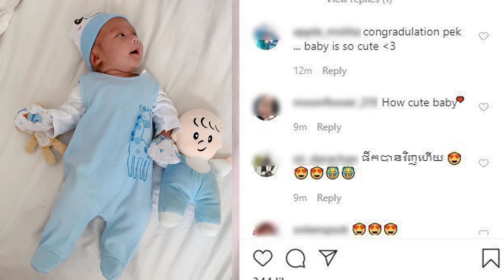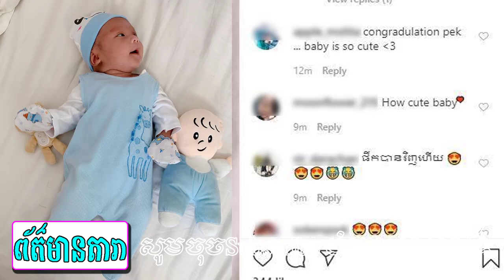ស្ងាត់១ឆ្នាំ ឌុច លីដា ល្បីថាបាត់មុខទៅសម្រាលកូន...មាសសុខសោភា នឹងក្លាយជាគូប្រជែង ពេជ្រសោភា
--ព័ត៍មានទី១:ស្ងាត់១ឆ្នាំ ឌុច លីដា ល្បីថាបាត់មុខទៅសម្រាលកូន...
--ព័ត៍មានទី២:មាសសុខសោភា  នឹងក្លាយជាគូប្រជែង ពេជ្រសោភា
     អត្ថបទពាក់ព័ន្ធ:
-វីដេអូពេញនិយមទាំង១០របស់StarNews link នៅខាងក្រោម: